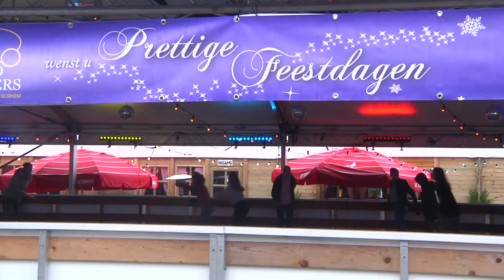Kleurrijk Oost-Vlaanderen - 2017-12-22 - Marktactie en marktdag